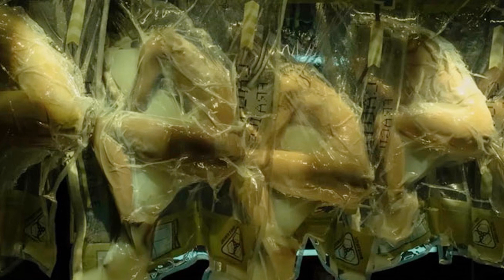DEĞİŞTİRİLMİŞ KARBON Kitap İncelemesi "Dizisi Çıkıyormuş!" | Altered Carbon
26. yüzyılda geçen modern bir polisiye - bilimkurgu! Değiştirilmiş Karbon kitabının hikayesi ne? Kitap nasıl? Uyarlama dizisinden neler beklemeliyiz? Videoda sizlere bir hediyem de var!

Ç E K İ L İ Ş
- Yorumlara BirMakineRuhunuzuKurtarabilirMi yazın
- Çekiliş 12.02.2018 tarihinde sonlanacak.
- Kazanan kişiyi instagram (@niluferbs) ve twitter (@niluferbs) üzerinden duyuracağım. Ayrıca bu videonun altına sabit yorum olarak kazanan kişiyi yazacağım.
- Arkadaşlarınıza da haber vermeyi unutmayın! Bol şans :)
Daha iyi videolar çekebilmem ve videoların sürekliliğini sağlayabilmem için bana destek olabilirsiniz.

* Bu video İthaki sponsorluğundadır. Kitaba dair bütün düşünceler ve yorumlar bana aittir.